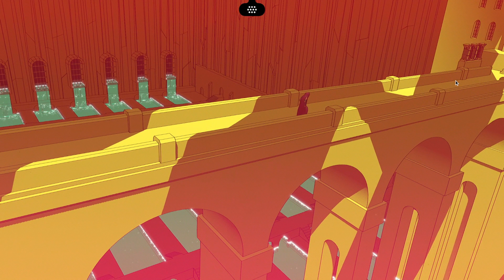Chants of Sennaar - First Contact (NL / Dutch Playthrough)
Vandaag beginnen we weer aan een nieuw avontuur!
In Chants of Sennaar moeten we onze etymologische skills ontwikkelen door onbekende talen te ontcijferen op basis van de gegevens die we gepresenteerd krijgen.

Beleven jullie dit avontuur weer met ons mee?